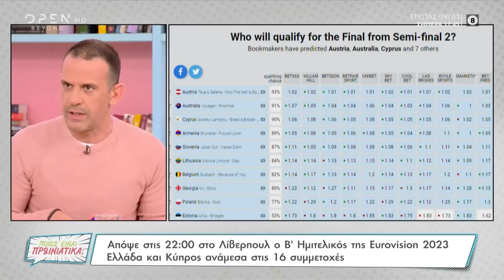Μπέττυ Μαγγίρα για Eurovision:Οφείλουμε να στηρίξουμε την ελληνική συμμετοχή|Ποιος είναι πρωινιάτικα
Τις ευχές τους για την πρόκριση της ελληνικής συμμετοχής στον τελικό της Eurovision έστειλαν η Μπέττυ Μαγγίρα και η ομάδα της.